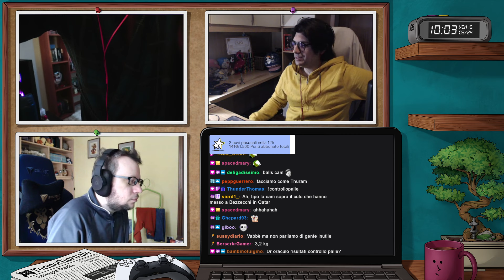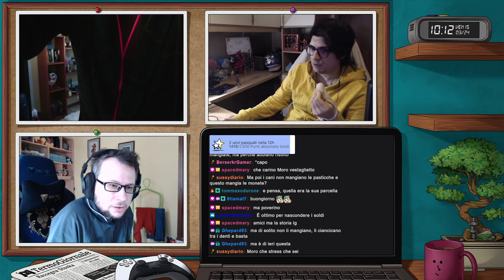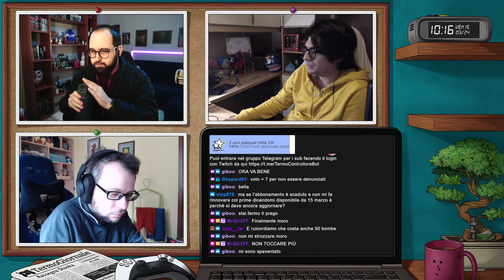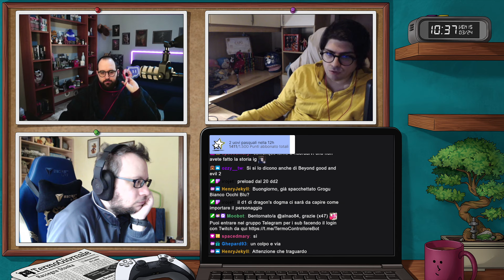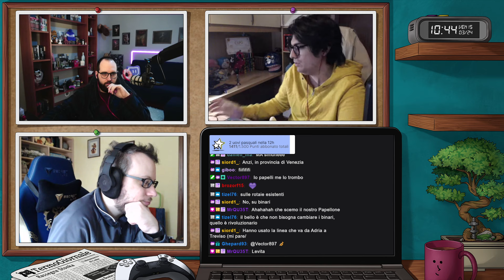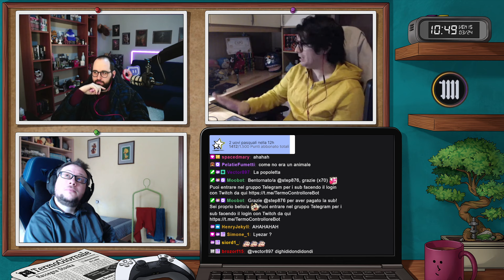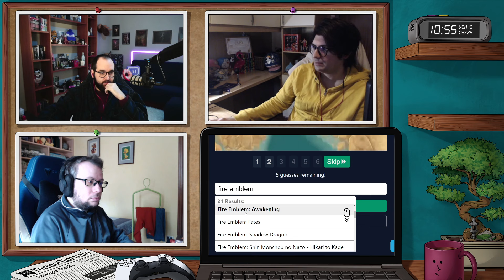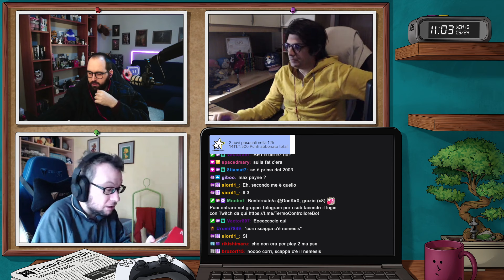TermoGiornale 15-03-24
Streamer: Moro

Gioco: TermoGiornale